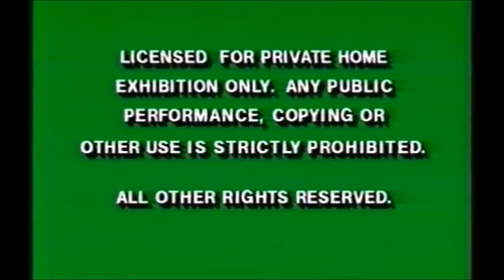20th Century FOX Logo The Car Varent 1981